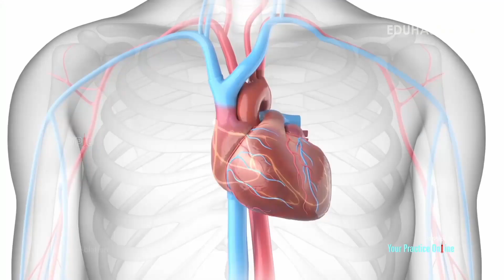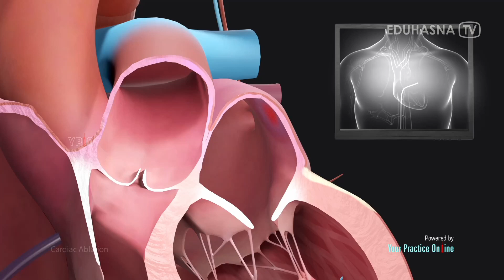Ablasi jantung untuk gangguan irama jantung